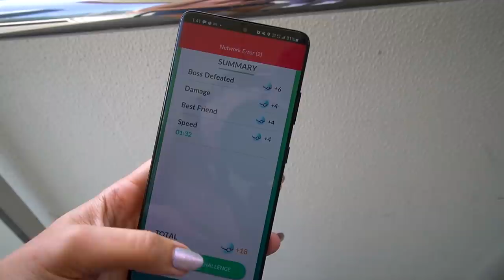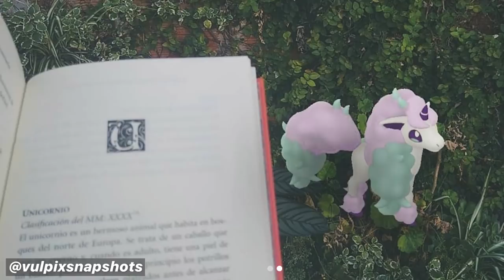FIRST RAID HUNDO! Pokémon GO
Legendary Shiny Landorus is now available in Pokémon GO Raids with the start of the Season of Legends. Frillish is spawning in the wild among other super rare evolved Pokémon! MERCH

💌 MAILBOX!
ZoëTwoDots
WALLSEND, 2287
NSW Australia

▶ GEAR:
Camera: Sony A6400
Tripod: JOBY Gorillapod
Phone: Samsung S21
Screen Recorder:
Drone: Dji Spark
Editing: Adobe Premiere Pro
Streaming: OBS